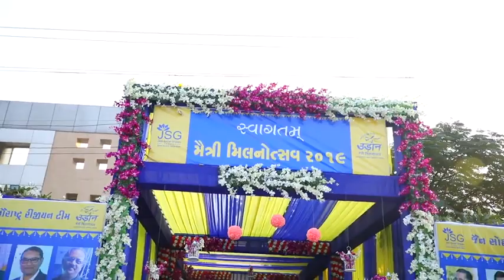Maitri milnotsav a glance jain social group, saurashtra region JSGIF